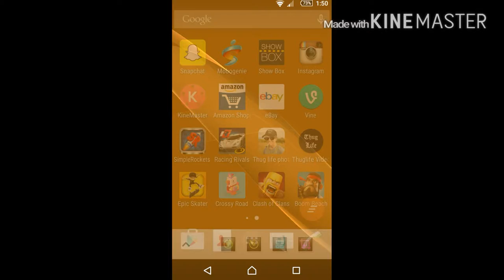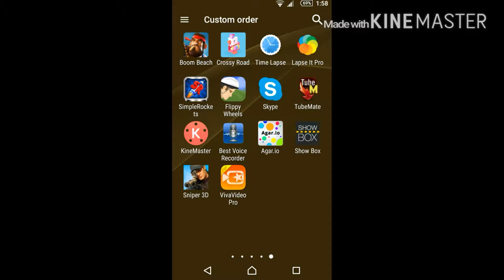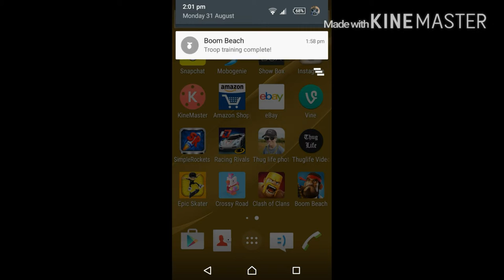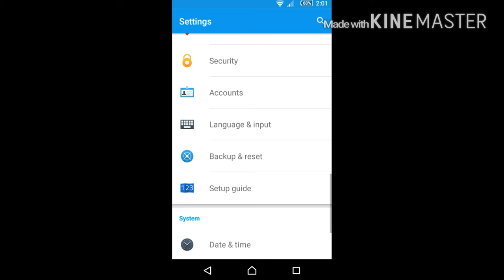top 5 android games